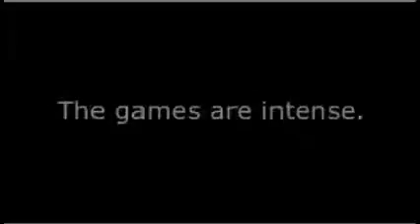[Trailer] The Toontown Hunger Games is back!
WATCH IN HD PLEASE.  This was made by the one and only Musical Crocodile, THANK YOU.  Just a little trailer to fill you in, the next episode will be uploaded at the end of this week! So get excited!!! (Cause I know I am)
ONE MORE EPISODE UNTIL THE GAMES BEGIN :D